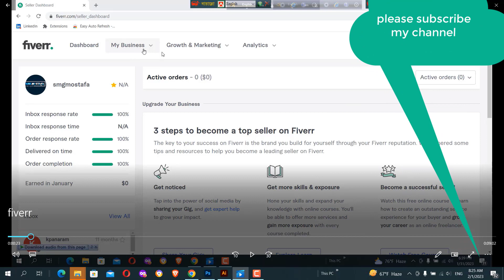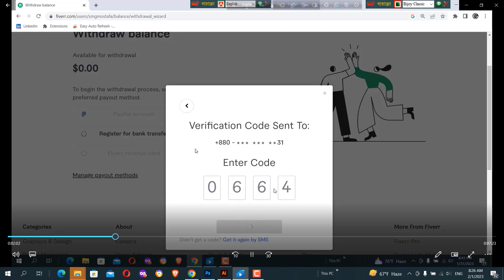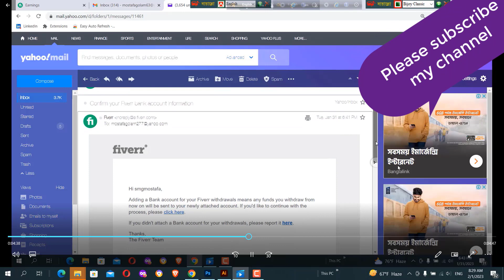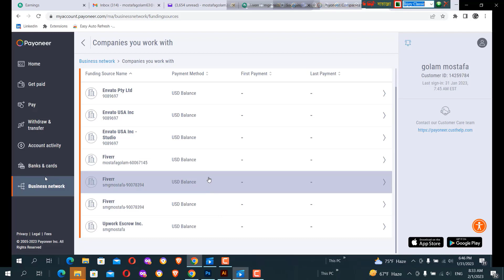How to add payoneer account in Fiverr How to add fiverr payment method fiverr by golam!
How to add payoneer account in fiverr and how to add fiverr payment method by marketing!

Tag/ channel tag :

How to transfer money from fiverr to payoneer | fiverr to payoneer
80 Dollar Withdraw From Fiverr To Payoneer 2022 By Outsourcing
How to Add Payoneer Account In Fiverr | How To Add Fiverr Payment Method | Fiverr Bangla Tutorial
How To Withdraw Money from Fiverr To Payoneer | Payoneer To
How to Add Payoneer Account In Fiverr 2021 | Bangla Tutorial
How to Create Payoneer Account & Withdraw Fiverr Doller $ into Payoneer & Bangladeshi Bank
Fiverr Update🤑এবার Fiverr এ সবাই কাজ পাবেই | Fiverr NEW Update 2023 | Fiverr Tips
How To Withdraw Fiverr Funds To Payoneer Account
Payoneer এর নতুন নিয়ম। Fiverr to Payoneer extra charge | Freelancer